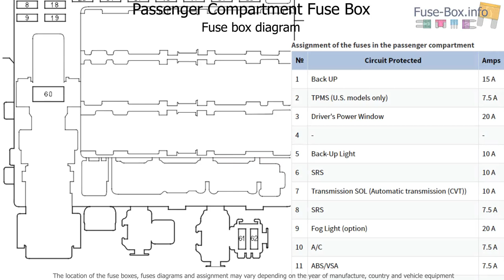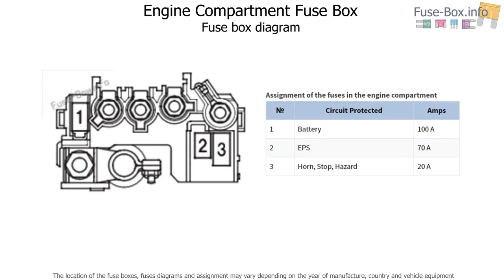Fuse box location and diagrams: Honda CR-Z (2011-2016)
Fuse box diagram (location and assignment of electrical fuses) for Honda CR-Z (2011, 2012, 2013, 2014, 2015, 2016).